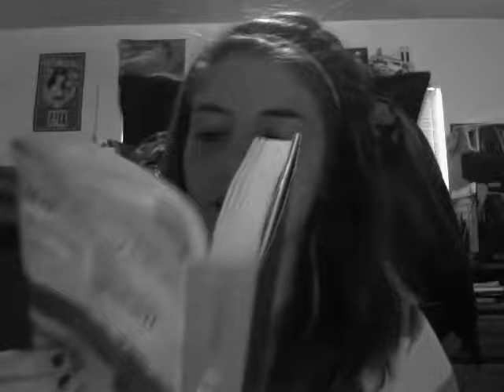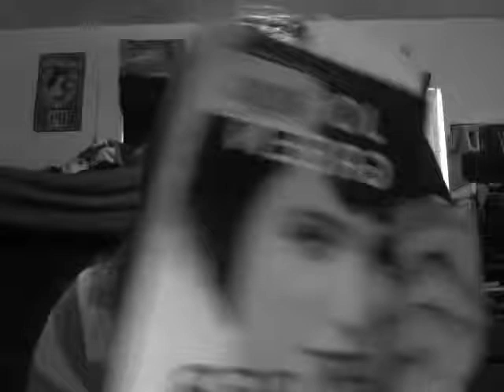In My Mailbox (22)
Sorry that it starts lagging in the middle :P